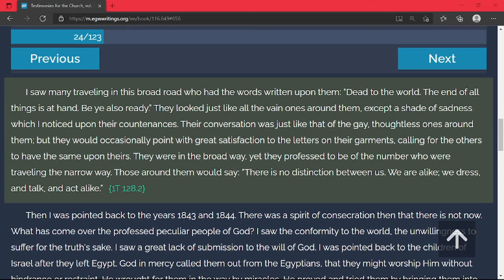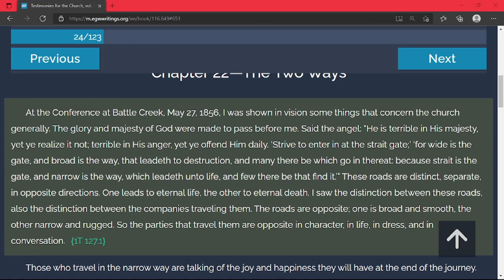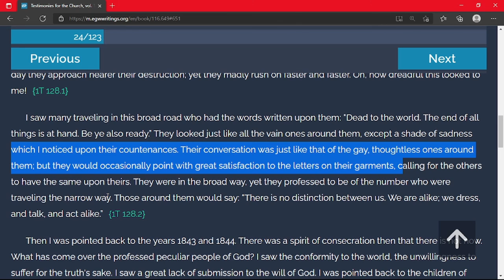THE BIBLE SPEAKS OF MAKEUP AND MODESTY | THE WAR ON MODESTY | GINO JENNINGS - Part 3 | TOV Reaction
This is Pastor Gino Jennings - Interview with Fox 29 _ 100.3 WRNB K Foxx where God's servant dismantles the people who are just mad about the TRUTH of the the BIBLE